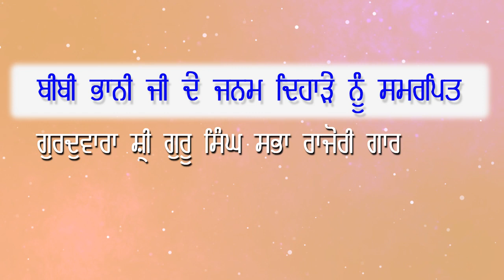ਬੀਬੀ ਭਾਨੀ ਜੀ ਦੇ ਜਨਮ ਦਿਹਾੜੇ ਨੂੰ ਸਮਰਪਿਤ ਕੀਰਤਨ ਸਮਾਗਮ ਮਿਤੀ 27/02/21 ਦਿਨ ਸ਼ਨੀਵਾਰ || SNE || SNE Devotional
ਬੀਬੀ ਭਾਨੀ ਜੀ ਦੇ ਜਨਮ ਦਿਹਾੜੇ ਨੂੰ ਸਮਰਪਿਤ,ਗੁਰਦੁਆਰਾ ਸਿੰਘ ਸਭਾ ਰਾਜੋਰੀ ਗਾਰਡਨ ਵਿਖੇ,ਵਿਸ਼ੇਸ਼ ਕੀਰਤਨ ਸਮਾਗਮ ਮਿਤੀ 27/02/21 ਦਿਨ ਸ਼ਨੀਵਾਰ। || SNE

You Are Watching Live Telecast of